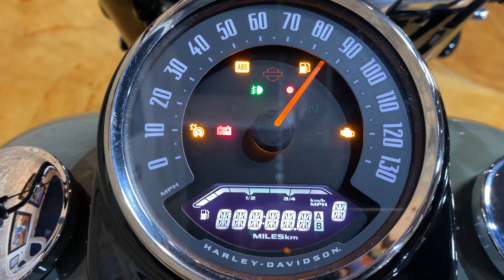2021 Harley-Davidson FLHC Heritage Classic 114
2018 Harley-Davidson FLHC Heritage Classic 114- Stock #4724 - jamiescustoms.com